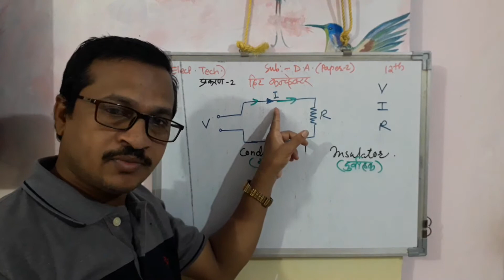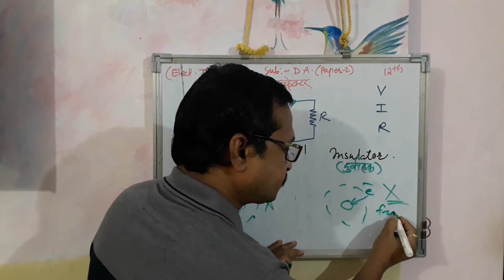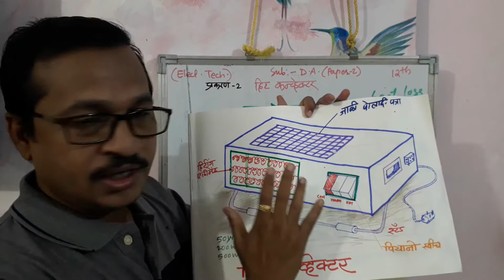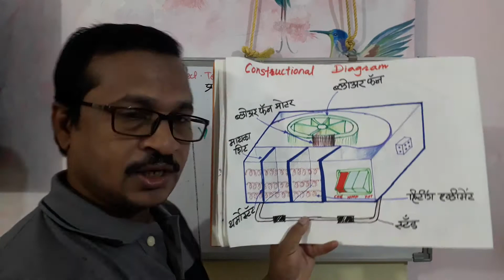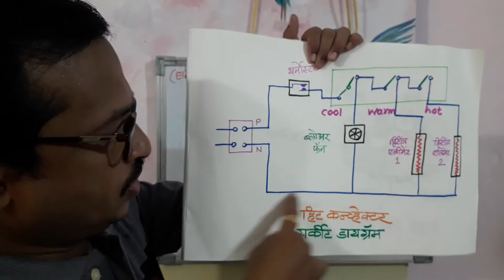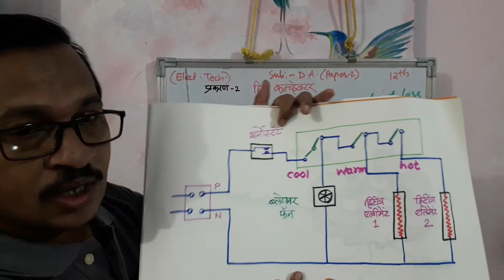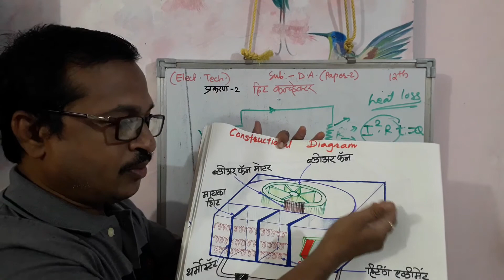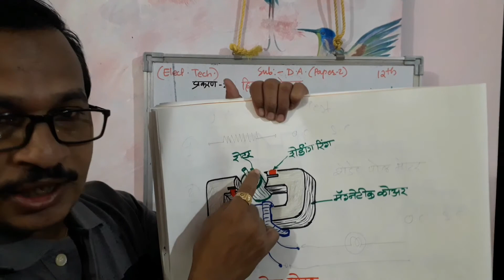12th E.T. D.A paper-2 chapter-2 Heat convector